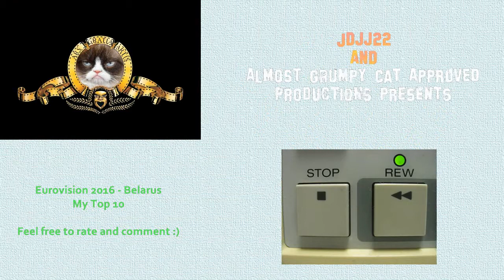Eurovision 2016 - Belarus - My Top 10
My Top 10 from the national selection of Belarus.
All comments and ratings are more than welcome.
Still if I don't have the same opinion as you that's not an excuse to be rude.